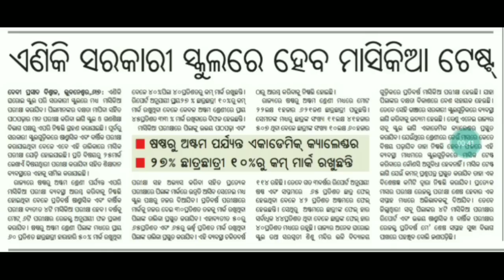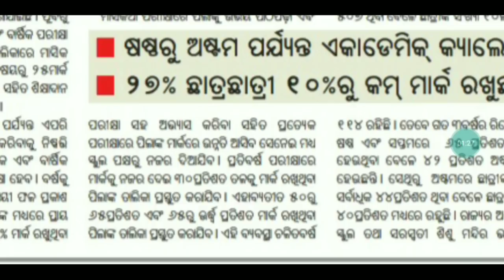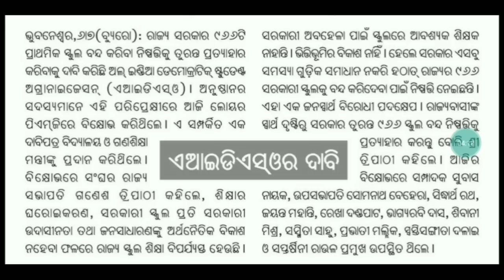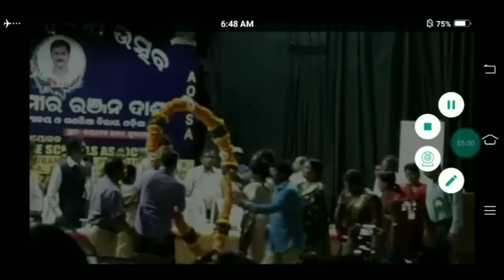ଏଣିକି ସରକାରୀ ବିଦ୍ୟାଳୟର ପରୀକ୍ଷା ଢାଞ୍ଚା ପରିବର୍ତ୍ତନ ।। ୯୬୬ ବିଦ୍ୟାଳୟ ବନ୍ଦ ଉପରେ ଅଭିଯୋଗ ।।